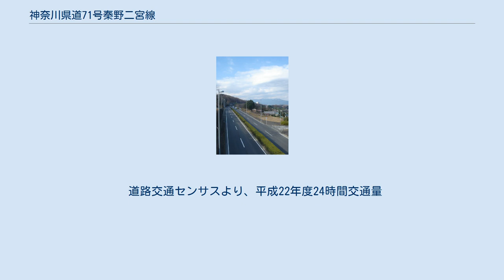神奈川県道71号秦野二宮線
県道番号標示（秦野市曽屋） 農免陸橋付近から秦野方向を望む 旧道五分一バス停留所付近 神奈川県道71号秦野二宮線（かながわけんどう71ごう はだのにのみやせん）は、神奈川県秦野市から中郡二宮町に至る主要地方道である。
 1981年（昭和56年）に東名高速道路秦野中井ICが開設されると、この道路の重要性は大きなものとなった。
そして、片側2車線、あるいは片側1車線で路肩に余裕のある現在の経路は1989年（平成元年）までに順次開通した。
東名静岡方面から湘南地域に向かう際にはこの路線を経由し西湘バイパスに乗るケースも多く、休日には観光バス等も多く走行している。
秦野市・中井町境界付近から二宮町の西八戸橋付近までは葛川の西側段丘面を通るものである。
旧道はおおむね現道のやや東側を通り、現在も路線バスは一部路線を除き旧道を経由し、地域住民の生活道路として重要な役割を担っている。
なお、旧道沿いには1937年（昭和12年）まで湘南軌道という軽便鉄道も走っていた。
 起点より二宮高校前交差点まではほぼ4車線の路線で、それ以降終点までは2車線である。
中井町内は特に信号が少なく、スピードが出しやすい。
 道路交通センサスより、平成22年度24時間交通量